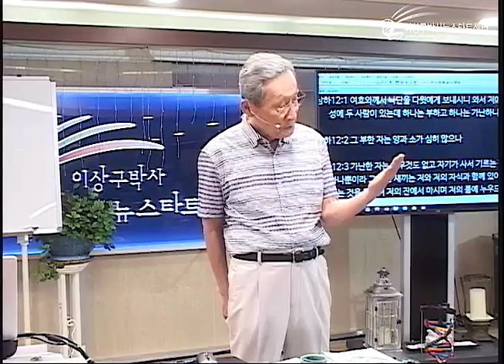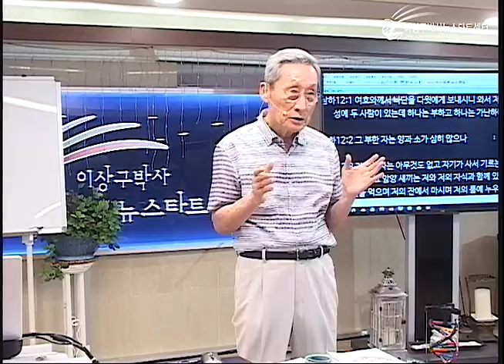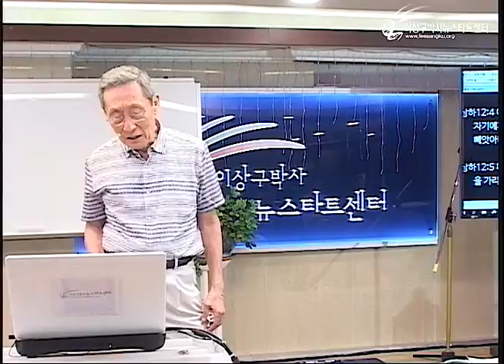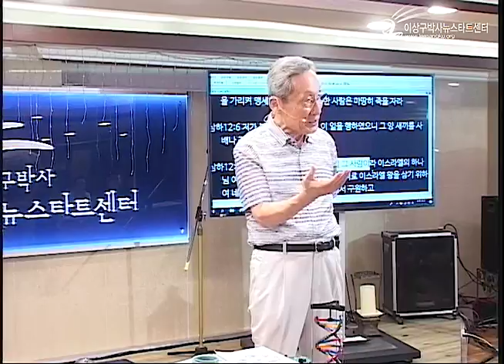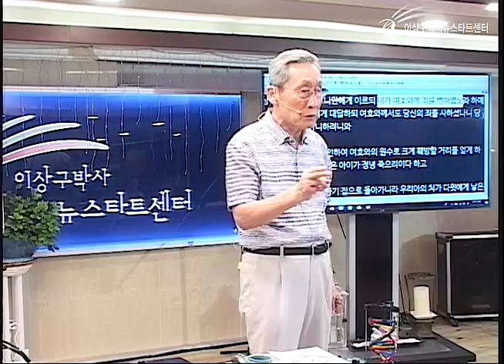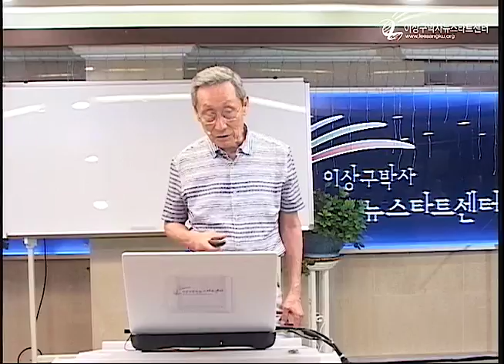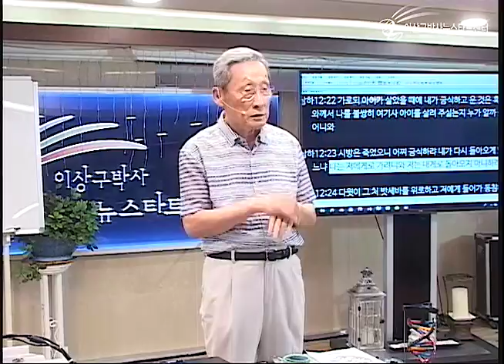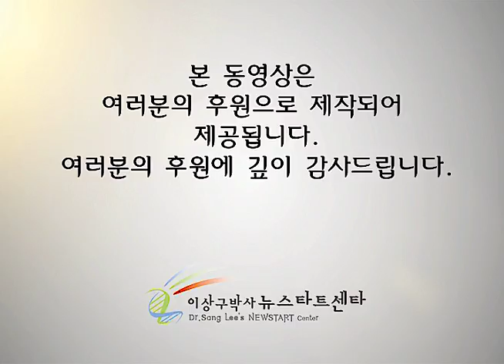H219 13 범죄자 다윗을 구원하시다